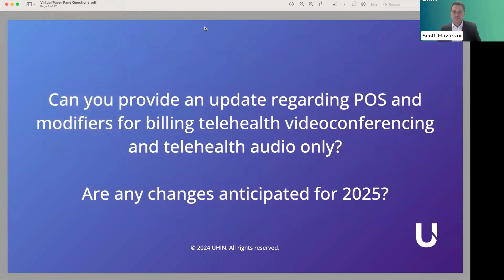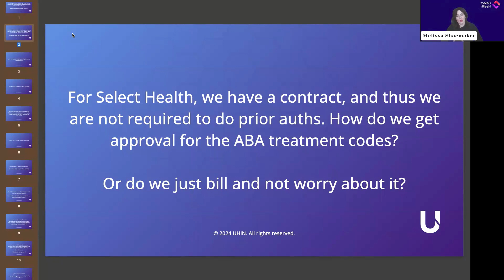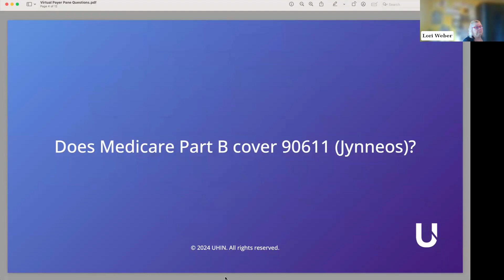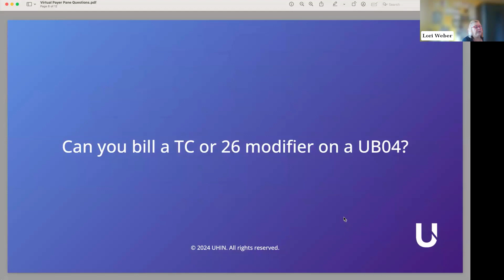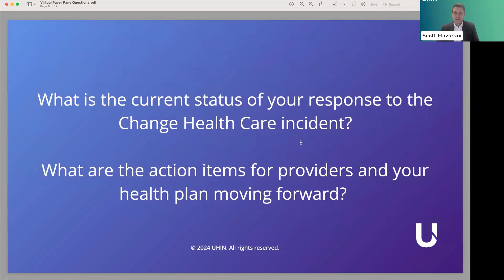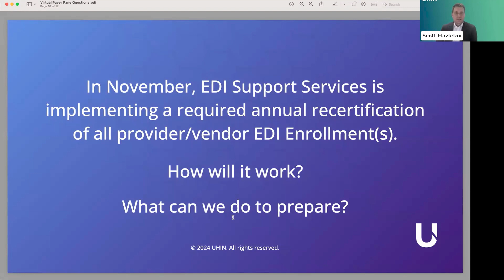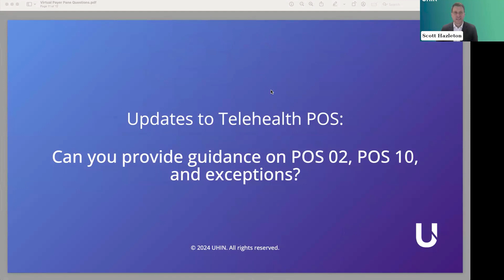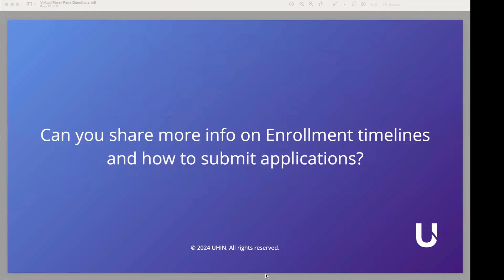Virtual Payer Panel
In this comprehensive virtual payer panel, Melissa Shoemaker (Sr Network Engagement Representative Provider Development, Select Health) and Lori Weber (Education Representative II-Part B Provider Education, Noridian Healthcare Solutions, LLC) cover essential topics around telehealth, enrollment timelines, claims processing, and other critical updates for providers working with SelectHealth and Medicare.

Throughout the session, they answer questions from attendees on billing for behavioral health services, requirements for drug screen authorizations, COVID-19 vaccine codes, and other commonly billed procedures. They also provide guidance on navigating payer-specific requirements and encourage attendees to stay informed through available online resources.

Key topics also include enrollment processes, credentialing timelines, addressing claim denials due to demographic inaccuracies, and using online portals for eligibility and preventative service checks.